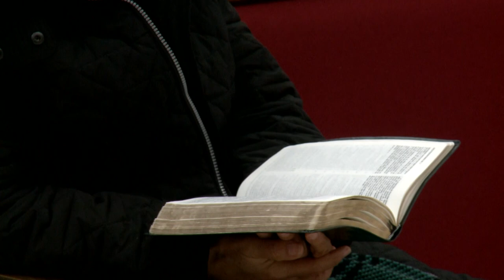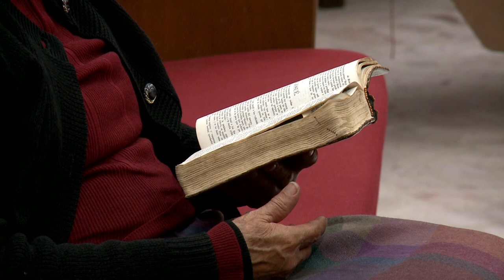Una señal segura - Ptr. Filiberto Grajeda